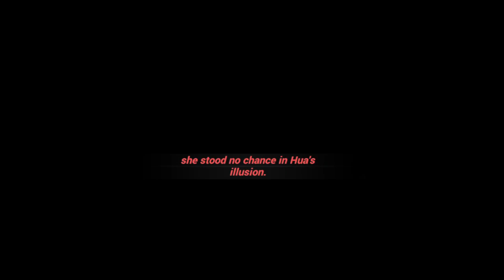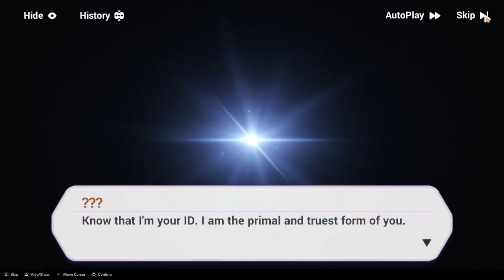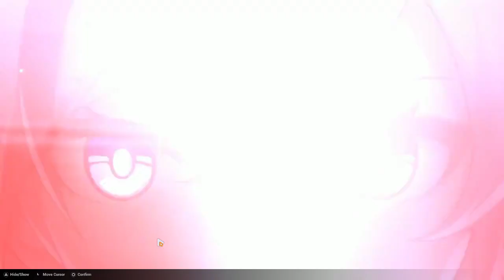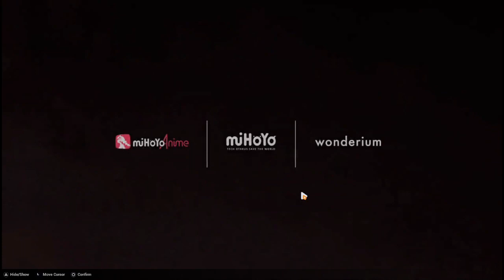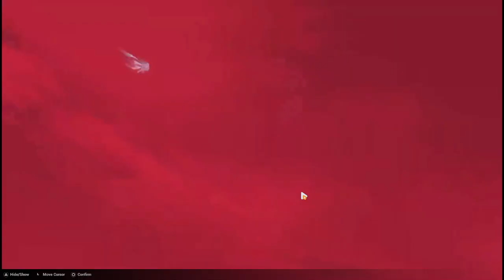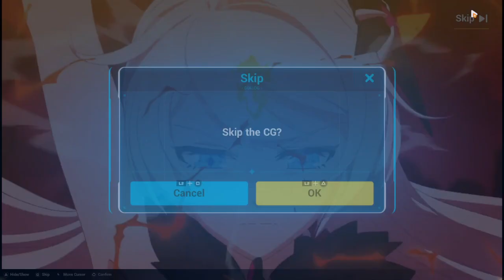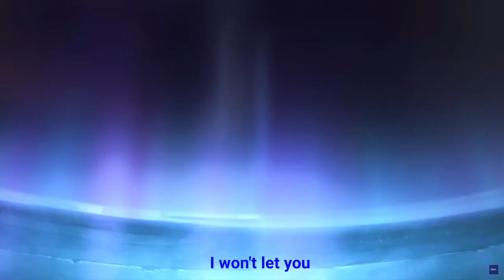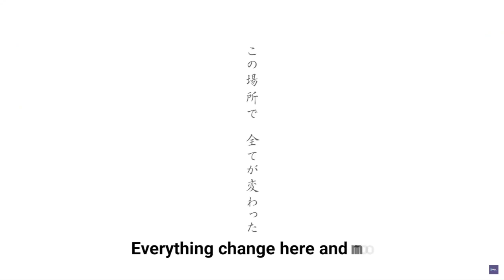Honkai Impact 3rd playthrough Chapter 22